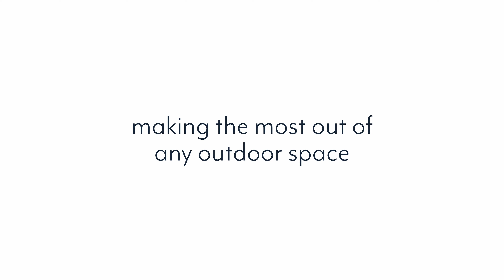Clever Pots 50cm Round Plant Pots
Clever Pots 50cm Round Plant Pots are perfect for growing large plants. These pots are made from weather-resistant plastic, making them ideal for outdoor use. They're UV colour stable, made to last, reusable and ideal for outdoor use. The pot has a wide rim to make it easy to pick up and move and small feet to allow airflow into plant roots for healthy growth. Available in terracotta and charcoal colours.